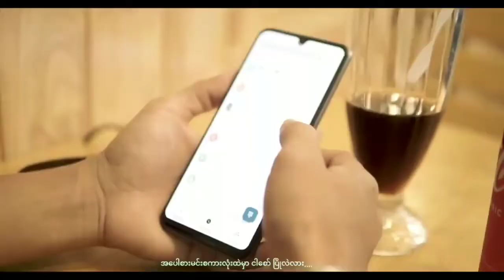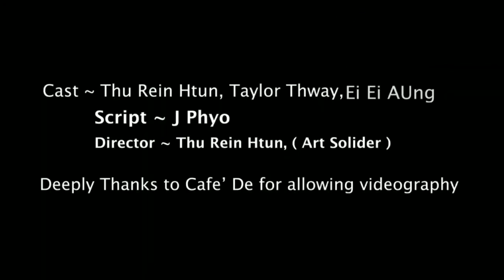နိန်နိူင်ဖို့ဆိ - သွီးစက် (Thway Sark) Rakhine Song 2023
♪𝐓𝐢𝐭𝐥𝐞          ▫နိန်နိူင်ဖို့ဆို
♪𝐂𝐨𝐦𝐩𝐨𝐬𝐞𝐫▫SHWE MIN KYAW
♪𝐕𝐨𝐜𝐚𝐥𝐢𝐬𝐭    ▫THWAY SARK
♪𝐒𝐭𝐮𝐝𝐢𝐨       ▫STRING